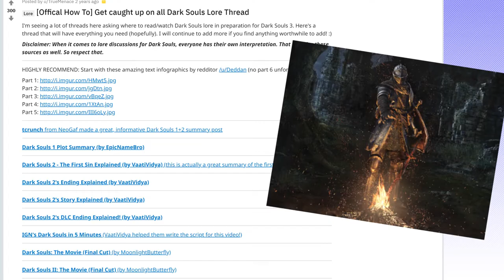SPOOKY GAMES To Play This Halloween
Today, we're talking about some of our favorite spooky, scary(ish) games to play around Halloween! We'll also be streaming some of these games on Twitch this month, so be sure to follow our account (link below) to catch us when we stream!

We’re a Dick Blick Art Materials partner! We’re passionate about nurturing emerging artists, and are super pumped to have a partner that allows us to help our fans get great deals on art supplies. Click the link below to check out the latest deal!

✧✧✧ SUBJECTIVELY ✧✧✧
We’re a group of friends and artists with a lot of opinions about our favorite media and character design. Now, we want to share our friendly, roundtable-style discussions with YOU.

Night in the Woods © Secret Lab & Finji